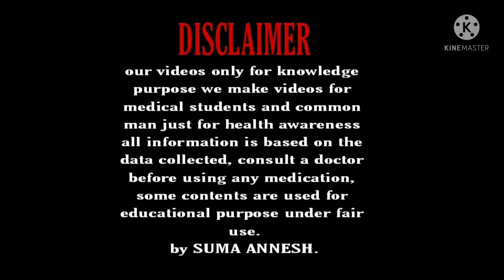Get pregnant just in one month | pregnancy tips Kannada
Hello... 😍😍😍